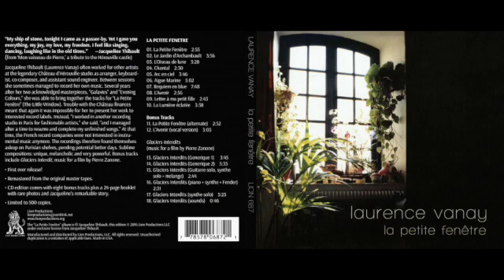LAURENCE VANAY LE PETITE FENETRE FULL ALBUM FRENCH UNDERGROUND 1976 SD 480p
This video is not This video is not made for bussines purposes, only for entertainment for bussines purposes, only for entertainment